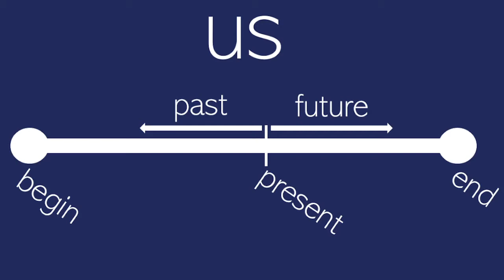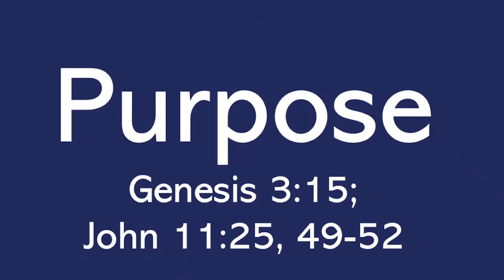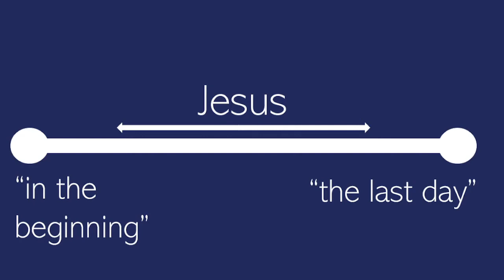Jesus: The Eternal God ~ Jack Dodgen (6/1/22)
A Summer Series session with Jack Dodgen. A look at Jesus' eternality.
Full message was live streamed on our FB page.